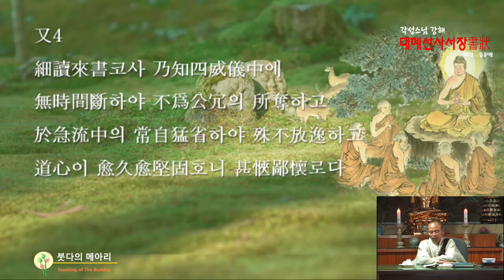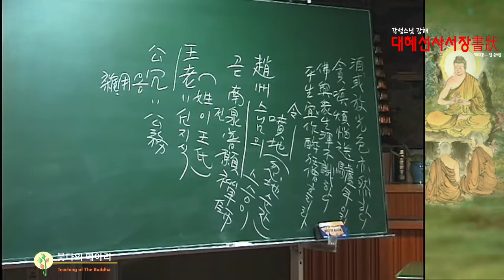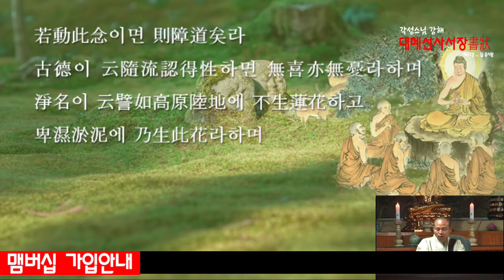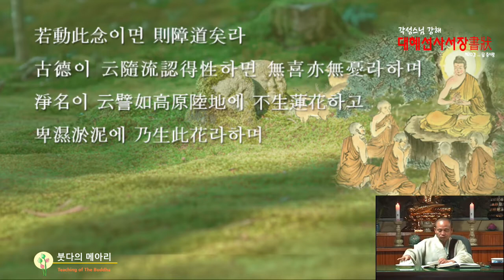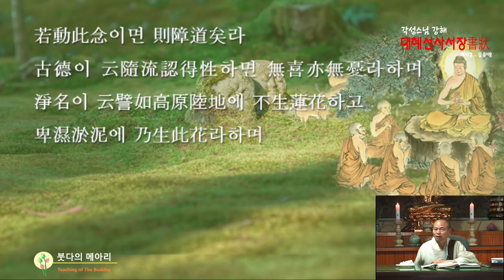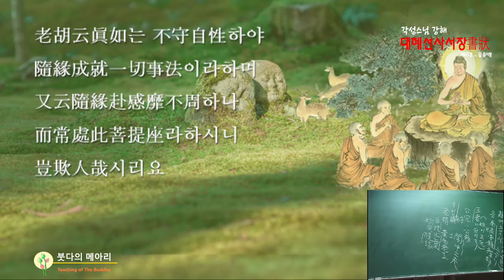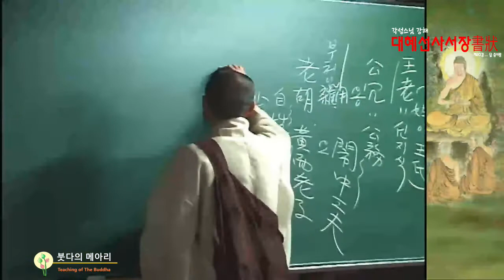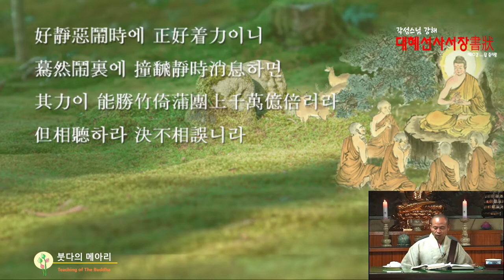각성스님 강해_서장 제20강 / 답 증시랑 又4 - 시끄러움 속에 공부를 하라.